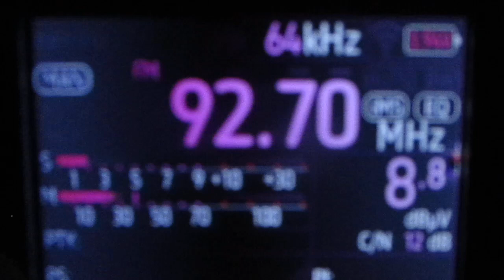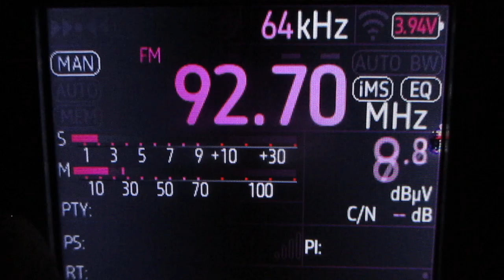[Tropo] 92.7 v Tre Raadio (Pärnu) (Pärnu/Tammiste)(Estonia)~430km 229° 144 m 1.5 kW (ERP)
receiver:TEF 6686 (Portable)
antenne:BUILT-IN TELESCOPIC(190 cm)
location:Priozersk(SPb-Region)
time 03:59 GMT (06:59 MSK)
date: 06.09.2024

00:46 id "Tre Raadio"